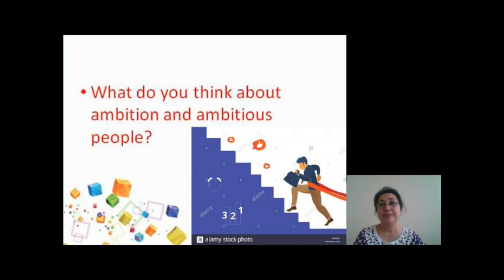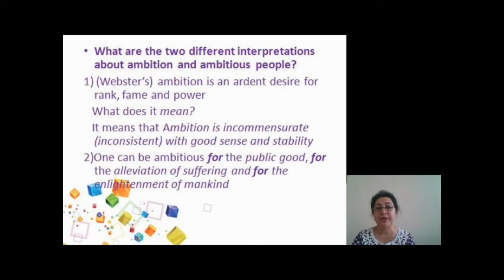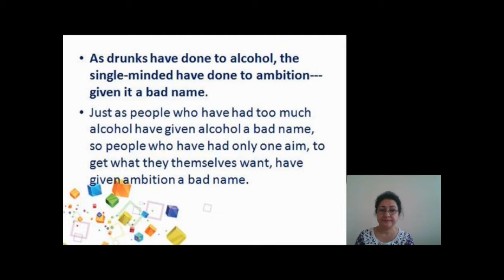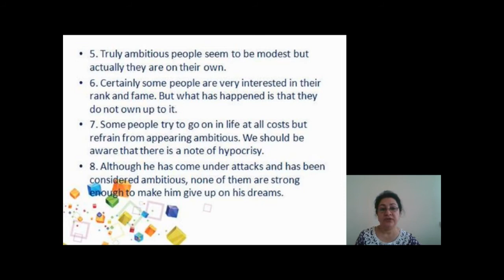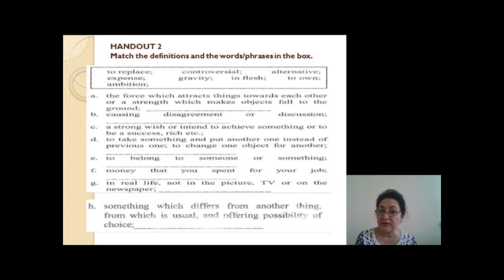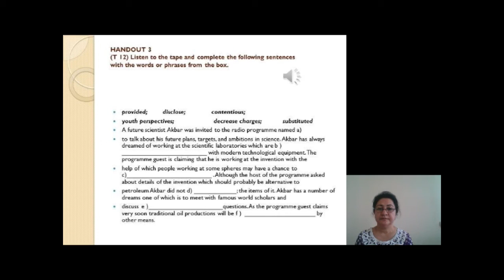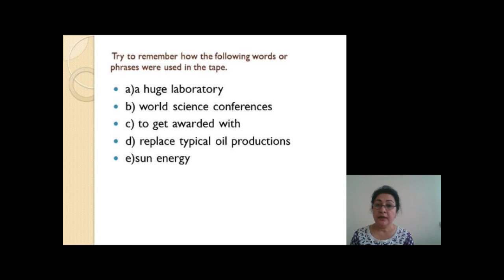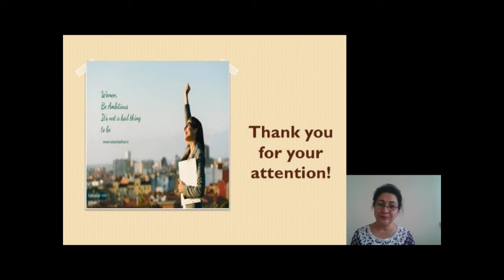Ҳикматова М Н Personalambition in science